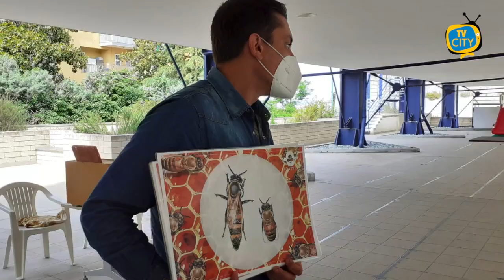Giornata Mondiale delle Api, le iniziative dell'Istituto De Nicola-Sasso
Sensibilizzare i più piccoli sull’importanza della protezione delle api. E’ il senso della giornata mondiale che si celebra il 20 maggio.

Non sono mancate iniziative all’istituto De Nicola Sasso di Torre del Greco con l’intervento di un esperto apicoltore. Protagonisti di una lezione pratica gli alunni di due classi del plesso Sasso.

Soddisfatta la dirigente scolastica Alessandra Tallarico.